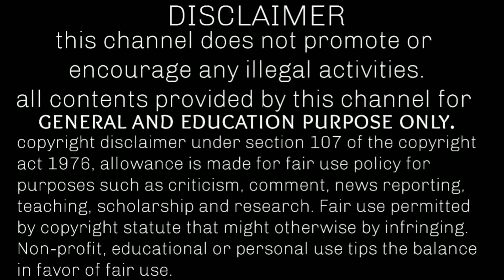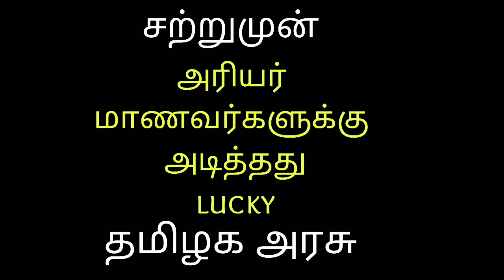தமிழக முதல்வர் உத்தரவு | அரியர் மாணவர்களுக்கு தேர்வு குறித்து மகிழ்ச்சியான செய்தி | anna university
அரியர் மாணவர்களுக்கு தமிழக முதல்வர் உத்தரவு